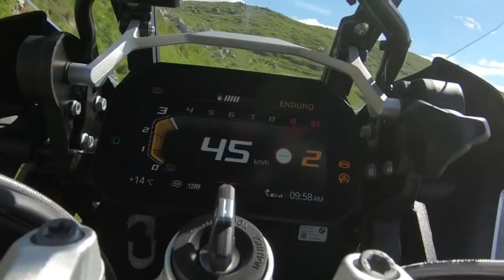La nouvelle BMW R 1250 GS Adventure